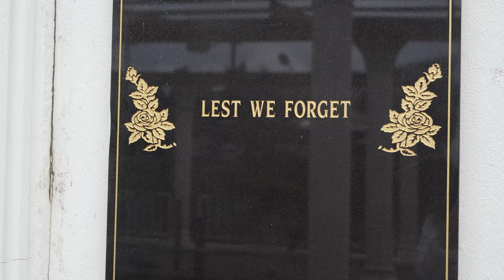THE BEST BORNEO ADVENTURE - SABAH EXPLORING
In this video I bring you along on the best Borneo adventure around the Malaysian province of Sabah. We start the journey in Kota Kinabalu and head up the mountains to see Mount Kinabalu. We then head to the Kinabatangan River. There we see lots of wildlife that Borneo is famous for. We got super lucky and spotted an orangtuan and a baby orantutan in the wild. We also see crocodiles, birds, lizards and Proboscis monkeys.

Cheap mobile data from anywhere in the world with Airalo, get 3USD off your first purchase with my

My current camera gear:
Sony RX100 VII
Go Pro Hero 7

I am Grace on Tour and travel has been my biggest passion ever since I can remember. My very first international trip was done two weeks after I was born. In the summer of 2018 I started posting on this channel as I set off on a trip around Asia before studying a semester in Taiwan. During this time my love for travel grew and I tried to travel to new places during my weekends off from university. Throughout uni I made travel a priority and worked multiple side jobs to fund my travels. After doing my thesis in Hong Kong I graduated in June 2019. At this point I decided to take a gap year and go traveling. My goal was to visit as many countries as possible. I soon realized that travel is what I love and wan´t to keep on doing. I now dream of visiting every country in the world.